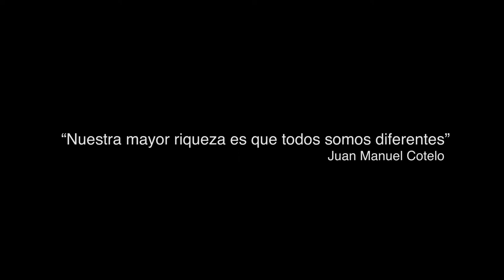"NADIA" Dir.: Desam Sebastián.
“NADIA”  Cortometraje realizado en la IV Edición del Taller Exprés: "Videocreación" en colaboración con la Regiduría de Cooperación al Desarrollo y Migración del Ayuntamiento de València
Sinopsis: “NADIA”. Nuestra mayor riqueza es que todos somos diferentes. Una alumna de instituto se enfrenta a la discriminación por parte de sus compañeros y profesores por su manera de vestir.

Director DESAMP SEBASTIAN
Ayte Dirección MARIA MARTINEZ
Script AMPARO FITO
Dir. Arte / Producción ALEJANDRA LLOPIS

Dirección de Fotografía CARLOS GARCÍA
Cámara JOSÉ ZAFRA
Ayte Cámara o DIT MARÍA SÁNCHEZ
Jefe eléctrico o Gaffer MOISÉS ZÁRATE

Diseñador de sonido MORALES FRANCISCO,EDUARDO
Microfonista GUIRADO MARTOS,JORGE
Técnico de Grabación DÍAZ GARCÍA,JONATHAN
Auxiliar CUENCA LOPEZ,CARLOS

Montador DESAMP SEBASTIAN / AMPARO FITO
Ayte de Montaje ALEJANDRA LLOPIS / MARIA MARTINEZ

Colorista CARLOS GARCÍA / MARIA MARTINEZ
Grafista JOSÉ ZAFRA / MOISÉS ZÁRATE

Edición Sonido  MORALES FRANCISCO,EDUARDO / DÍAZ GARCÍA,JONATHAN
Mezcla y Masterización GUIRADO MARTOS,JORGE  / CUENCA LOPEZ,CARLOS